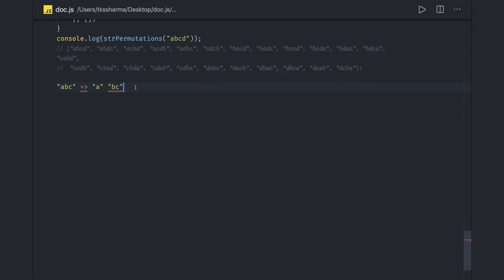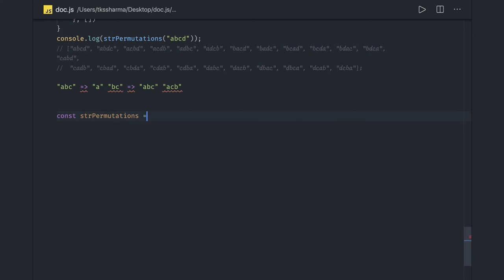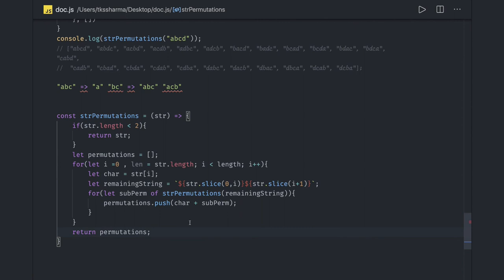All String Permutations #63